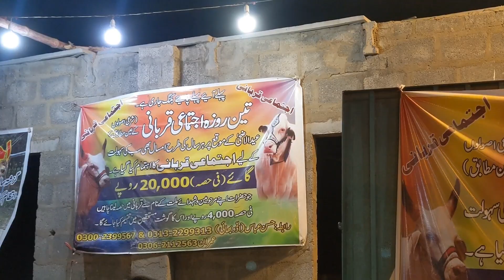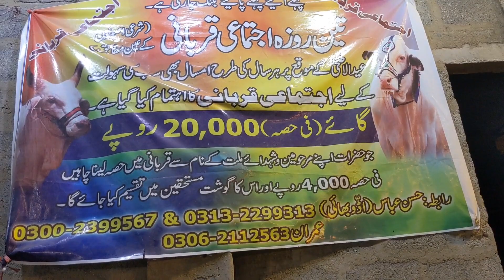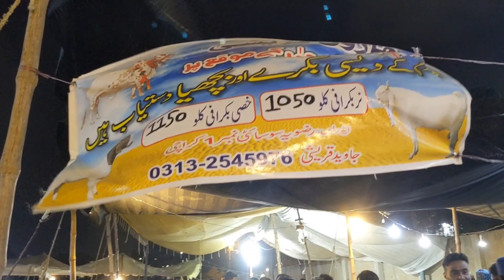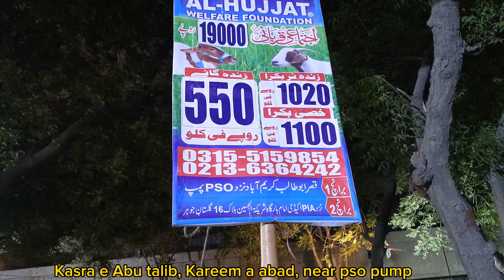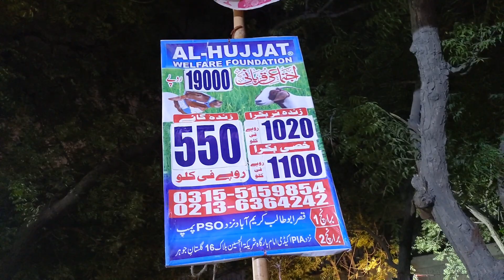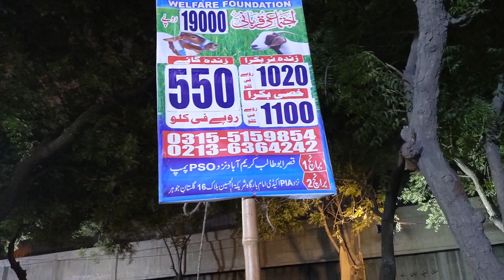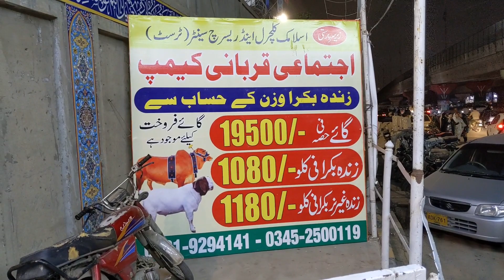Qurbani kay liye Bakray aor Gaaye Kilo kay hissab se kharidien | Kilo walay bakray | Bakra Eid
Qurbani kay liye Gaaye aur bakray kilo kay hissab se kharidien | Bakra eid season 2023 |

Address: IRC - Islamic Research Center
Main Ayesha Manzil Roundabout, Federal B Area Block 6 Gulberg Town, Karachi, Karachi City, Sindh

Commercial Ads👇| Collaboration👇| PR Packages👇
اپنے کاروبار کی پروموشن کرنے کے لئے رابطہ کریں .👇
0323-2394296